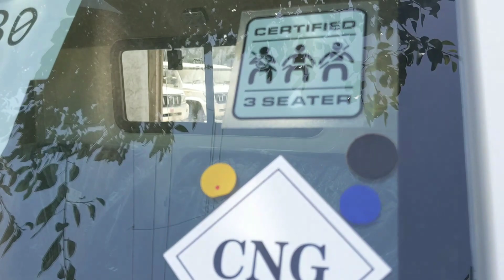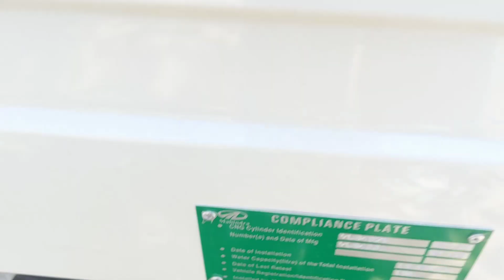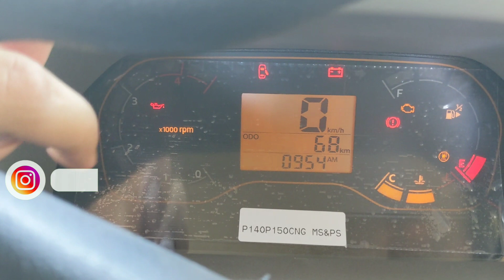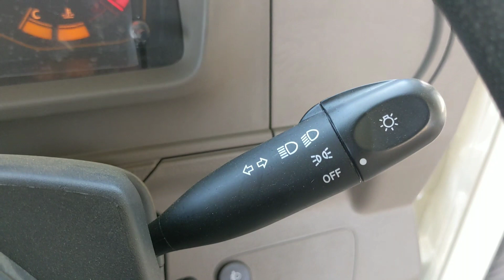Mahindra Bolero Maxx City CNG Complete Review💥